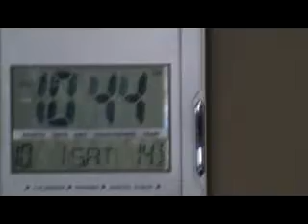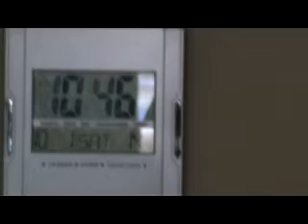PSI I MULCI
Psi